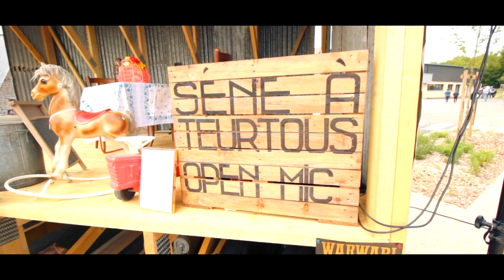FARM AND VILLAGE 2022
Le rendez-vous des musiques rurales américaines; Blues, folk, bluegrass, cajun, rockabilly, country swing..."Farm and village"  4eme édition et decouverte pour moi, un super festival  et une grosse ambiance!! l'année prochaine le rdv est prit!
une tite video du dimanche   et encore navré pour tous ceux que je n ai pu avoir , manque de temps ... bravo pour ce magnifique festival (drouges 35)